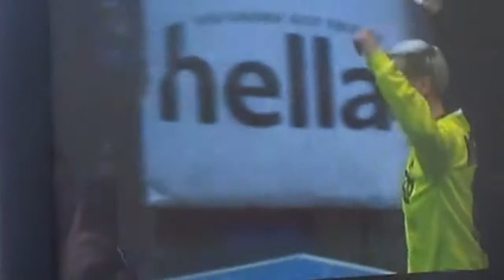Мобильный репортер. Германия-Россия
Весь гандбольный мир России и Германии следил в это воскресенье за поединком национальных команд в местечке Дессау под Берлином. Все нюансы игры болельщики наблюдали на экране, но за тем, что не попало в объектив камеры тоже было наблюдать сверх интересно.

Прежде всего - высочайший уровень фанатской подготовки продемонстрировал сектор российских болельщиков, возглавляемый Президентом ФГР Сергеем Шишкаревым. Дружное «Вперед, Россия!» на протяжении всего матча отчетливо пробивалось сквозь барабанное раскаты и хлопки немецкой поддержки. Но даже оглушительный фон хозяйских трибун оказался бессилен перед финальным «Мо-ло-дцы!!!», которым россияне приветствовали соотечественниц после финального свистка!

Не менее интересные моменты сопровождали пресс-конференцию. Оба тренера сошлись в том, что результат в Дессау, конечно, значим для обеих команд, но все будет решаться в ответной игре в Астрахани. Якоб Вестергорд, отвечая на вопрос, как произошла смена менталитетов, что немки были по-русски сверхэмоциональны, а русские по-немецки дисциплинированы, ответил, что высочайший статус матча заставил его подопечных нервничать сверх меры (по-русски можно было бы сказать, что хозяйки «перегорели»). Но в Астрахани сборная Германии должна приехать с восстановленной дисциплиной.

После официальной же перестрелки «вопрос-ответ» Евгений Трефилов сказал представителю официального сайта ГК «Ростов-Дон», что двухматчевые поединки он рассматривает как игру из четырех таймов – два сыграны и сейчас большой перерыв. В течение его надо сохранить кондиции игроков и в продолжении вопроса о «смени менталитетов» отметил, что «русской эмоциональности» надо дать отдохнуть – игроки и так под мощной нагрузкой, а вот в дисциплине и организованности надо прибавить еще больше немецких черт.

Ксения Макеева, светящаяся от радости после финального свистка, очень четко расставила акценты: "Это была очень сложная игра. Мы выиграли на характере. Выиграли, потому что строго сыграли в защите - 20 мячей на чужом поле пропустить от немок, это очень достойный результат. Но все равно, решающая игра в Астрахани. Там будет еще сложнее."

И наконец, немецкое спортивное телевидение, переполненное отчетами о берлинском финале Лиге Чемпионов выпустило сюжет о гандбольном противостоянии Германии и России – предлагаем вашему вниманию его «телефонную» запись